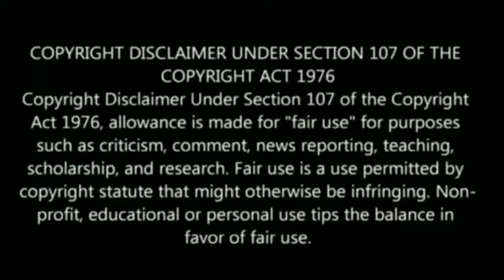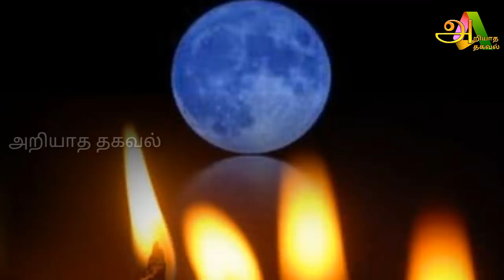மே 7 நாளை மிக முக்கியமான நாள் ! நாளை மர்மமான சித்ரா பவுர்ணமி !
Tamil pesu

Like பண்ணுங்க
Share பண்ணுங்க